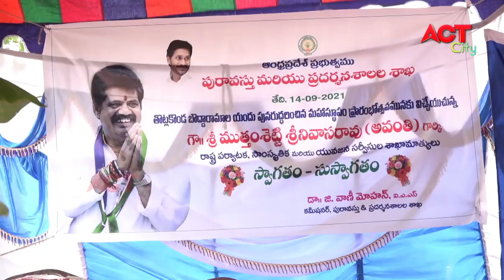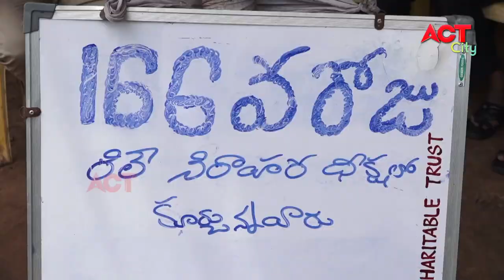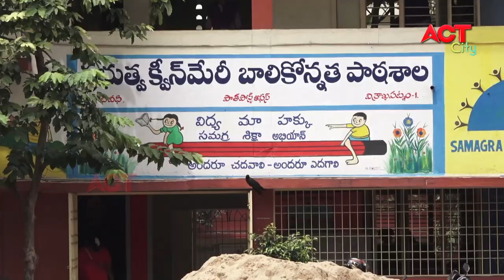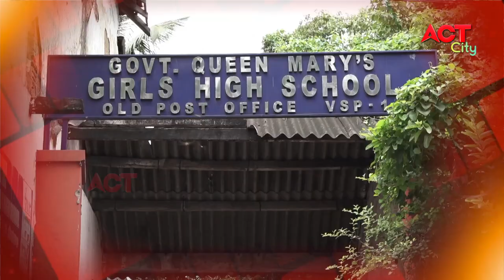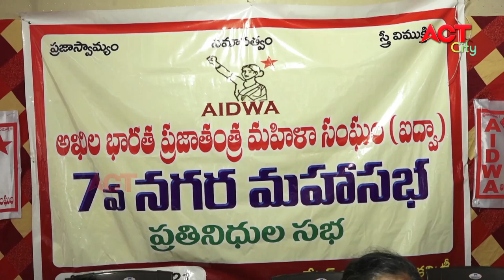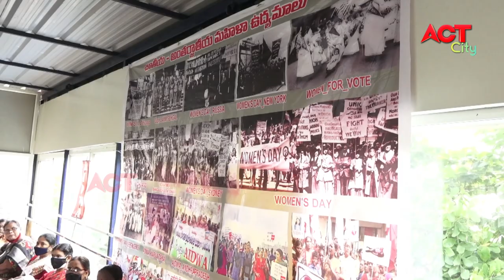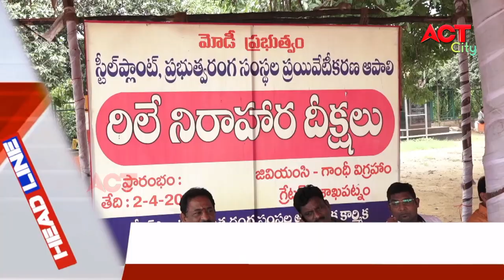EVENING ACT CITY VIZAG NEWS 14-09-2021